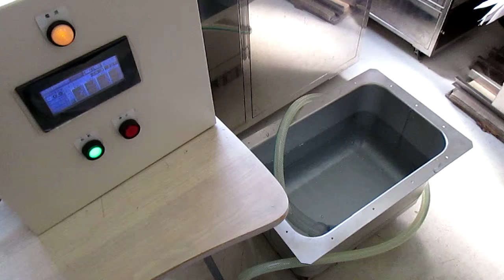超音波に関する実験動画 Ultrasonic experiment video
１：キャビテーションと音響流の制御技術
２：超音波専用水槽の製造、液循環制御技術
３：間接容器・治工具の設計・応用技術
４：マイクロバブル・ナノバブルの応用技術
５：超音波の測定・解析・評価技術

1: Control Technology of Cavitation and Sound Flow
2: Manufacture of Tank Only for Ultrasonic Wave, Liquid Circulation Control Technology
3: Design and Applied Technology of Indirect Container and Jigs & Tools
4: Applied Technology of Microbubble Nano Bubble
5: Measurement and Analysis / Evaluation Technology of Ultrasonic Wave